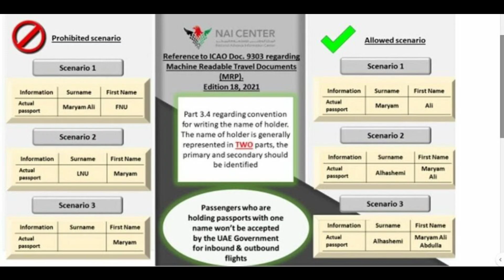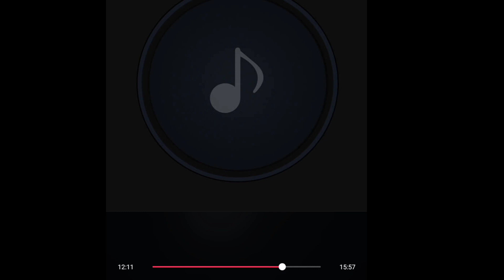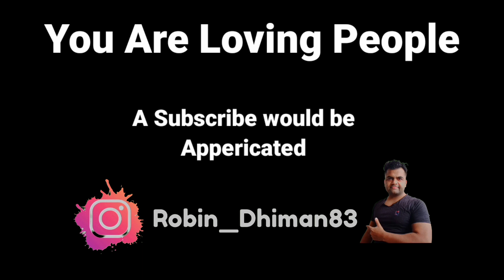Last name Nahi UAE jana he to Ye karo | New Travel guideline to UAE from India |Last Name update UAE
India To Dubai Rules changed

Subject: Name as appearing on the passport for travel to UAE
(Amended Guidelines from NAIC UAE, changes in red colour)
As per National Advance Information Center - UAE the following guideline has been implemented with
immediate effect for travel to UAE.
Any passport holder with a single name (word) either in surname or given name will not
be accepted by UAE immigration and the passenger will be considered as INAD.
Example:
 if any passenger’s name on his /her passport
Given name Praveen Surname -
or
Given name - Surname Praveen
Then such a passenger will not be issued a visa and in case the visa was issued previously
then he will be INAD by immigration.
However
if any passenger has the following name in his passport, then this is acceptable
Given name Praveen Kumar Surname -
or
Given name - Surname Praveen Kumar
or
Given name Praveen Surname Kumar
The above applies only to passengers with Visit visa/Visa on arrival/employment visa and
temporary visas and is not applicable to existing UAE Resident card holders.
Amended Guidelines
1. Passport having one name only - Visa issued with more than one name, Passenger
has Father’s or family name mentioned in the second page will be accepted.
2. Passport has one name only, passenger eligible for VOA if the Father’s name or
family name mentioned in the second page will be accepted.

UAE flights: Indian consulate issues revised guidelines for passengers with single name in passport

The guidelines for Indian passengers with a single name on their passports have been updated. According to a social media post by the Consulate General of India, Dubai (CGI), on Thursday, passengers will be allowed to board the flight provided they fulfil certain following conditions.

The rules apply to passengers with visit visas/those eligible for visa on arrival/employment and temporary visas. They are not applicable to existing UAE residents.

The CGI shared a circular issued by Air India and Air India Express to travel agents. According to the National Advance Information Centre – UAE, the amended guidelines are:

 If the visa is issued with more than one name and the passenger has the father's or family name mentioned in the second page, they will be allowed to continue the journey.

 For passengers who are eligible for visa on arrival, the traveler must have father's or the family name mentioned in the second page.

Fardan Haneef, a spokesperson of Deira Travels, confirmed that they have received the updated rules and guidelines from Air India and Air India Express. “I am sure it will be a relief for many,” he said. “We had received calls from many passengers who had faced difficulties because of the rule change.”

Rule change circular
It was on Monday that Air India sent out a notice regarding the issue of single names in passports. The document sais that “any passport holder with a single name (word) either in surname or given name will not be accepted by UAE immigration and the passenger will be considered as INAD" — a term which stands for inadmissible passenger.

The new rule was implemented immediately. Indian airlines like Indigo also sent out similar notices. A call centre representative of Rayna Tours and Travels confirmed that the rule applied to visitors travelling on tourist visas on all airlines, including international ones.

A call centre representative of Rayna Tours and Travels had said that the rule change primarily applied to those coming to the UAE from India on visit visas. “If you have UAE residency it will not be a problem,” he said. The representative had also recommended taking steps to make changes to their official documents.

Callers from all foreign locations can also call on

+ 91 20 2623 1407 (International call rates applicable)

For any query or feedback ,kindly write to us on
Frequent Flyer
General Queries (Flying Returns):

Family Pool queries only:
Call 24x7 Customer Care numbers 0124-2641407 / 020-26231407 / 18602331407 from MTNL/BSNL lines and Mobile / landlines of most private telecom operators in India only